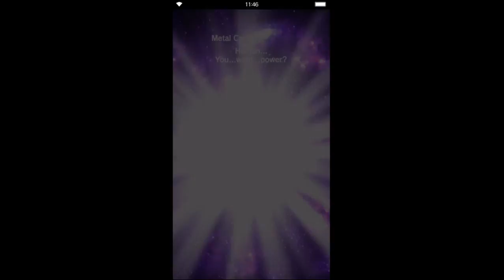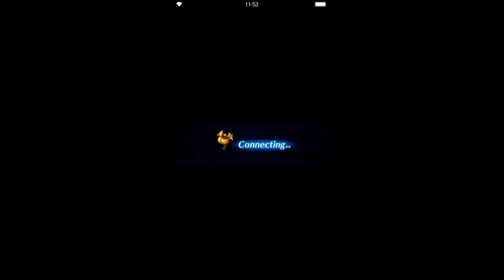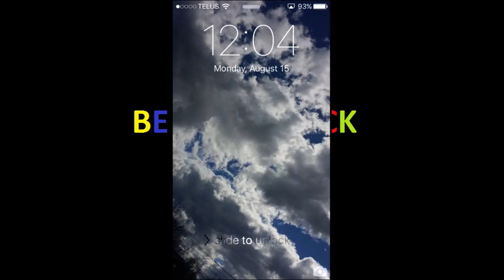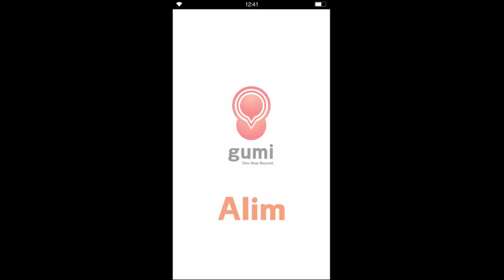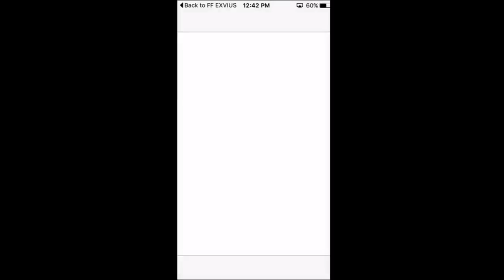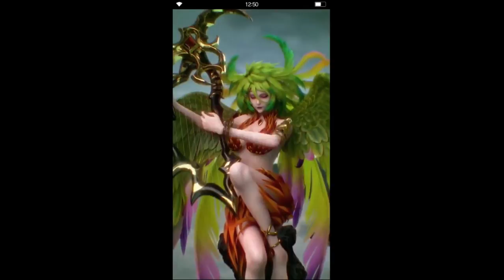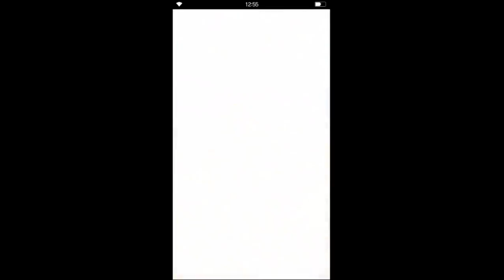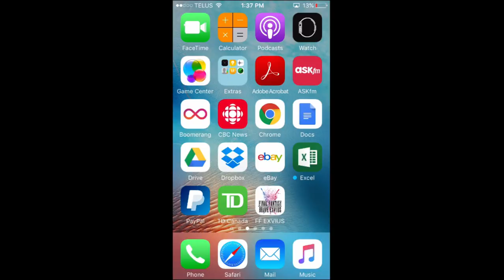Final Fantasy Brave Exvius Part 2 Awwww The Game Broke